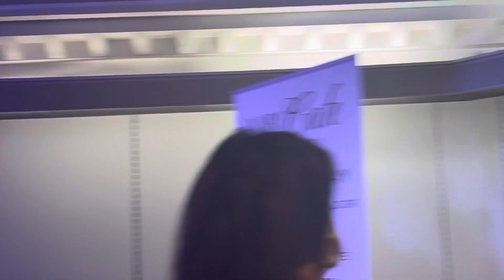Aklu plaza Wedding fair 2022 @NesathKhusbu | @Xobaer | Wedding fair 2022 at Aklu Plaza London